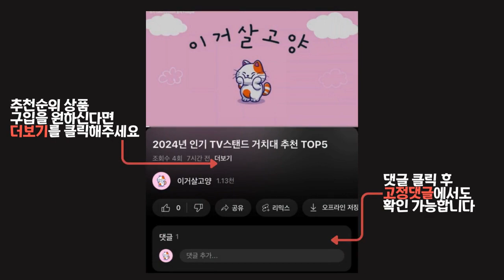2024년 가성비 좋은 인기 소형김치냉장고 추천 TOP5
1위 : 삼성전자 김치플러스 뚜껑형 김치냉장고 126L 방문설치
가격 : 472,290원

2위 : 하이얼 AQUA 미니 스탠드형 김치냉장고 슬림 스테인레스 120리터 방문설치
가격 : 518,000원

3위 : 루컴즈 일반형냉장고 방문설치, 메탈 실버, R10H01-S
가격 : 224,000원

4위 : 오승 가정용 원룸 김치냉장고 사무실용 업소용 다목적 소형 미니, 3번
가격 : 162,200원

5위 : [락앤락] 미니 김치냉장고 17kg (EJT346WHT)
가격 : 399,000원